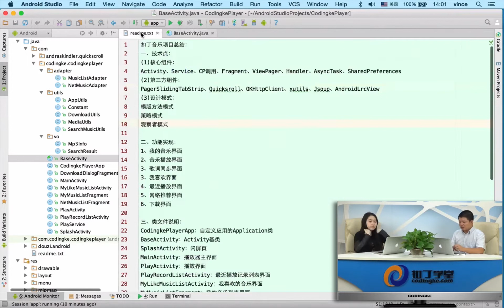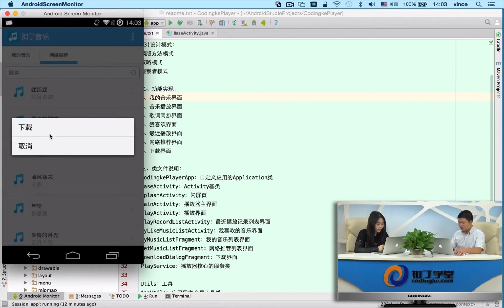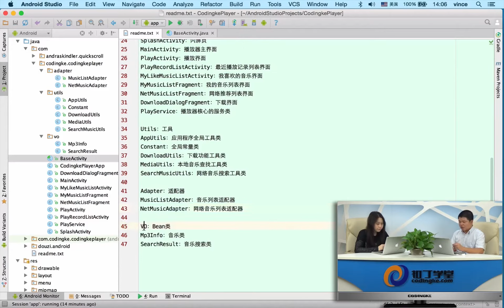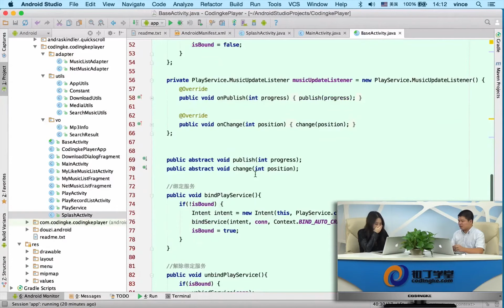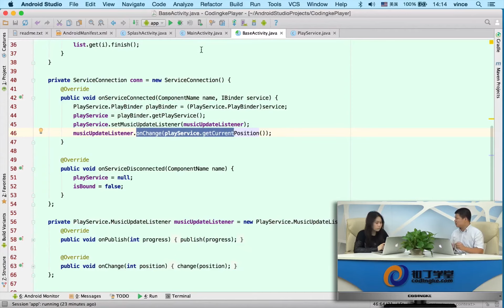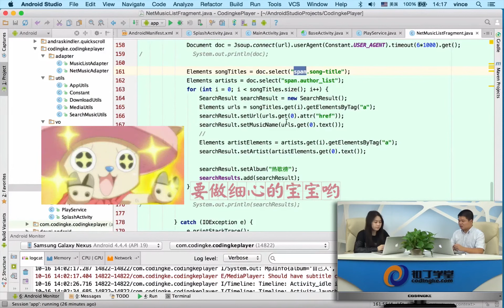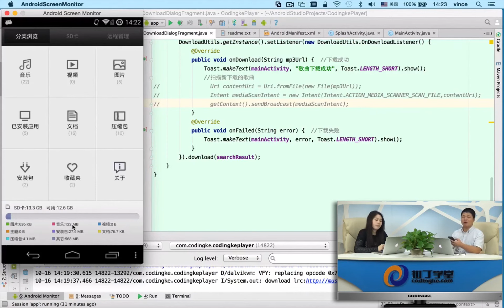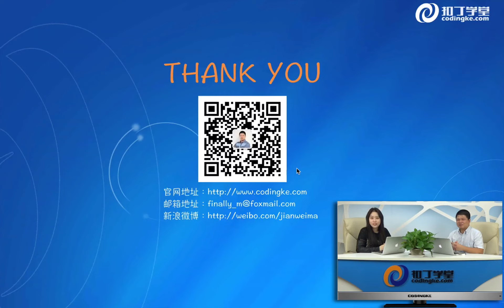[Android]434.项目总结.mp4